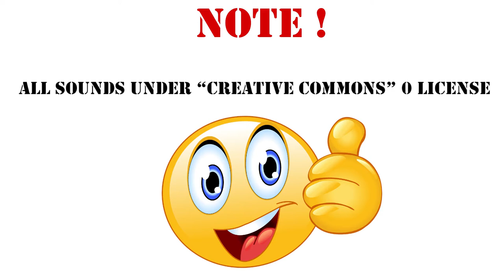Zum Gehirn bohren, Sound Effect /149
Zum Gehirn bohren
Das Geräusch eines Schädels, der aufgebohrt wird und das Gehirn herausspringt. Inspiriert von der Standardwaffe der Heuschreckenmaske

Battlefield 2042 - Standard Edition - [Playstation 5] *